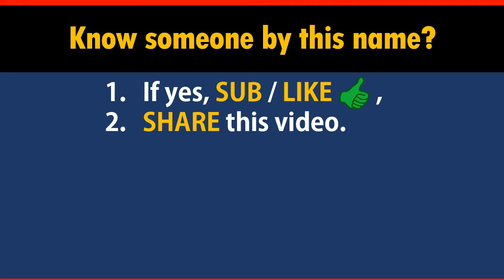How to Say Your Name LYON in Chinese?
*Formal* Chinese translation of your name LYON. This video shows how native Chinese speakers pronounce and write it (the stroke sequence in Chinese).

-- topic suggestion
-- constructive feedback
-- quick questions